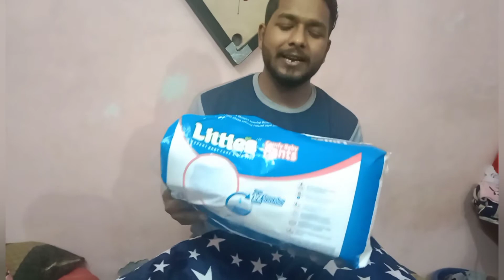Littles Baby Pants Diaper Review and Unboxing | Best Diaper for Baby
Littles Baby Pants Diaper Review and Unboxing
Best Diaper for Baby
Comfortable Baby Pants Diaper

🛑  IMPORTANT NOTE  🛑

Mai aap log se sirf itna kehna chahta hu ki agar aap YouTube se kisi bhi channel se kuch bhi sikhte hai, ya koi bhi youtuber aapko smile karne par mazboor kar deta hai, ya uske video aapko achhe lagte hai ya informative lagte hai, To aap log please us YOUTUBER ko uske mehnat ka phal de diya kariye...
Wo YOUTUBER aapse koi paisa nahi leta hai wo aapko free me saari knowledge deta hai or aapko entertain karta hai.
Agar aap uske video ko LIKE or SUBSCRIBE kar denge to isse aapka kuch nahi jayega.. wo YOUTUBER itne se hi kaafi happy ho jata hai, Ek YOUTUBER ko is se jyada or kuch nahi chahiye hota hai 🙏🙏